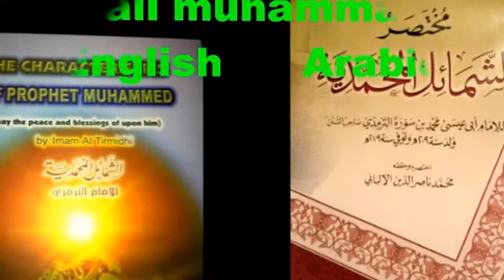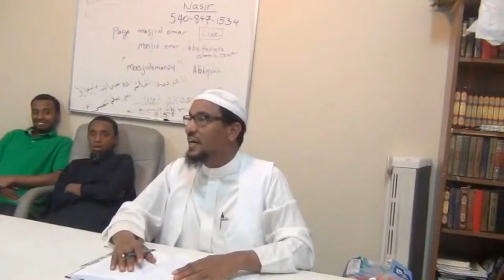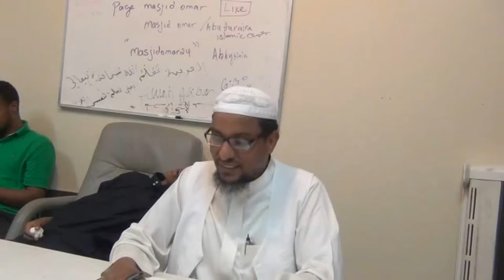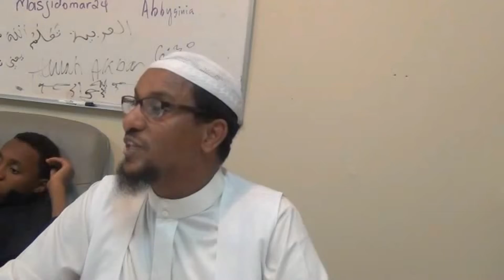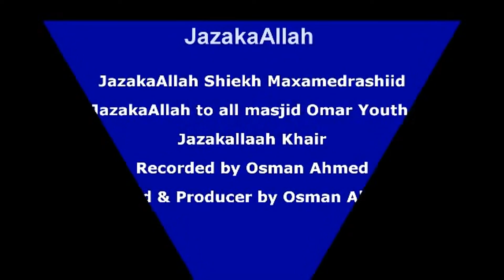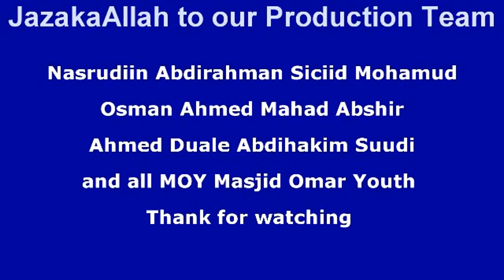Siirah Shiekh Mohamed Rashiid